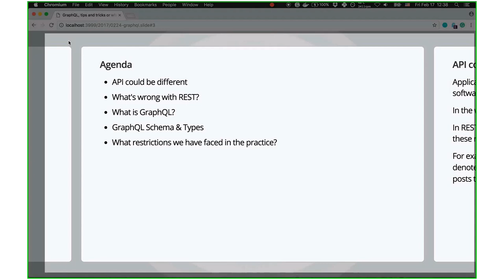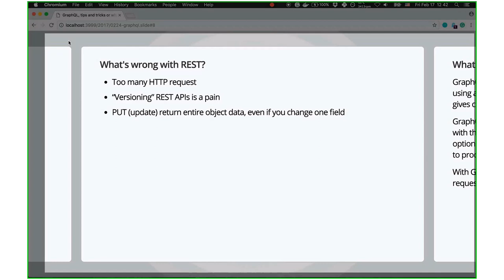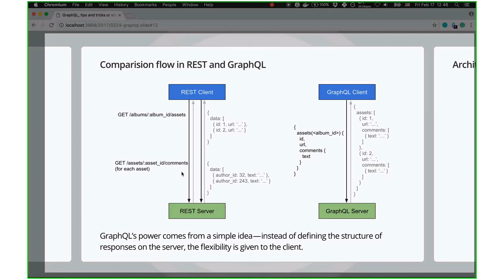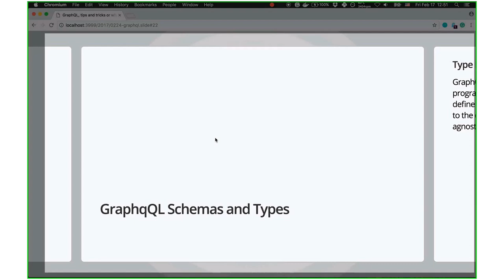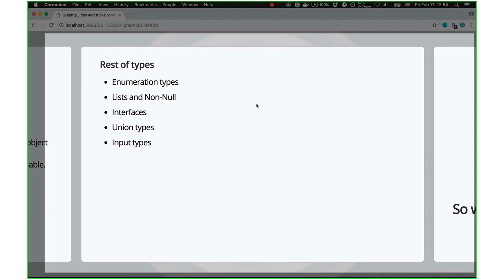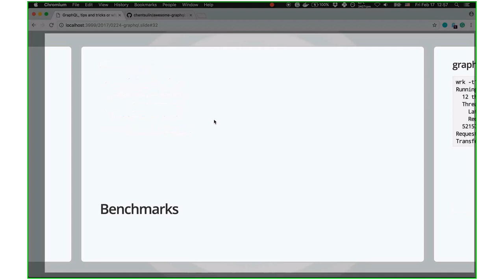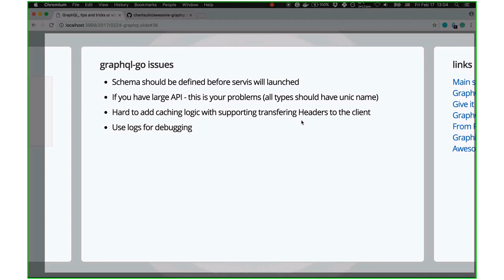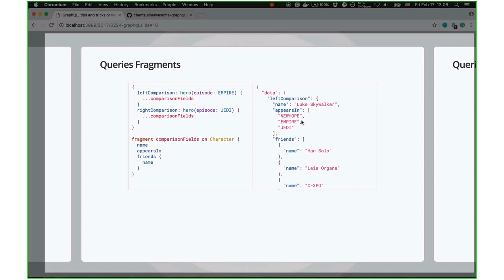GraphQL gotchas in Golang… by Ivan Kutuzov (Ukr)